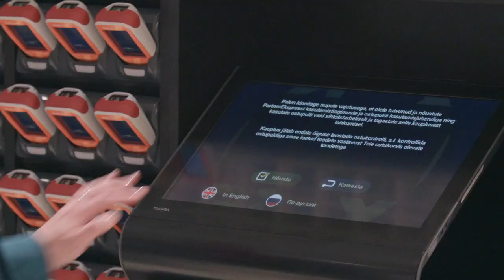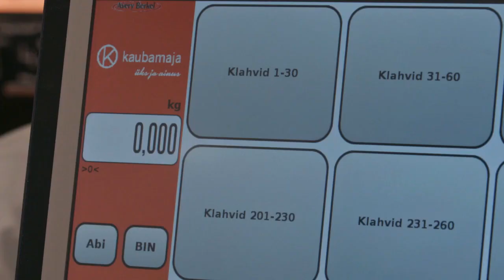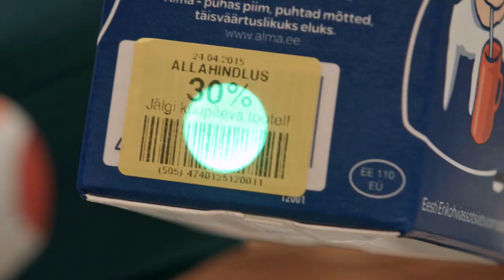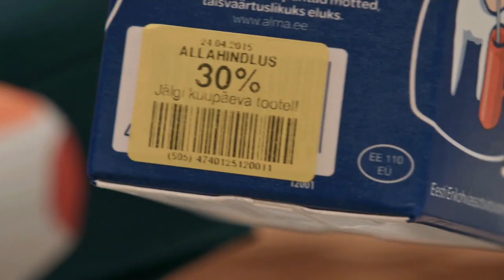PartnerEkspress iseteeninduskassad 2015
PartnerEkspress iseteeninduskassade videojuhis.